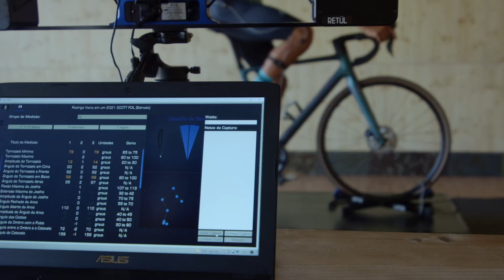FeelViana Sport Hotel - Off the Beaten Track Teaser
Open wide your eyes, there’s a whole cycling world to explore. Viana do Castelo is a true gem for all who enjoy mountain, enduro, gravel and road cycling. Let's explore it together with FeelViana Sport Hotel!